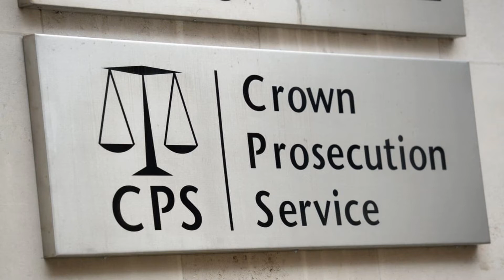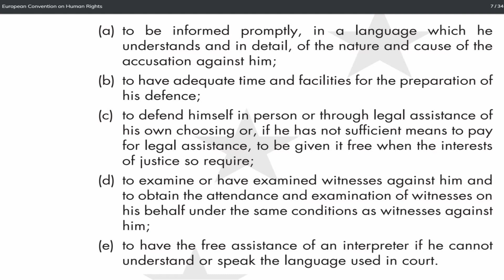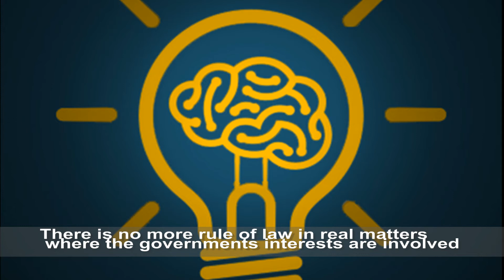Authoritarianism in action.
In light of me having next to no information on the matter, I try to respond to the latest allegations against me, that have just come to my attention today on 1 July 2020 regarding a extrajudicially alleged sex crime, which I had supposedly committed at some point, in the UK, this being all the information that I have been informed, notwithstanding I have made a response in this video, in which I challenge the United Kingdom prosecution service and the Danish prosecutor’s office to indict me in accordance with their allegations, which they so perpetually broadcast to much of the world population through the programs communication channels, as a means of justifying the social and political persecution of me Stephen Bell, and also the way in which they entice the public at large to engage in the programme’s global social engineering operations.
Regardless of what you believe personally, you will now be able to witness how I am challenging my de facto accusers publicly, and despite my willingness to have whatever matter that I’m accused processed in the courts of law, you will see that nobody really wants to indict me, they just want the effects that it causes in the hearts and minds of the public when I am being accused of sex crimes publicly on a global basis.